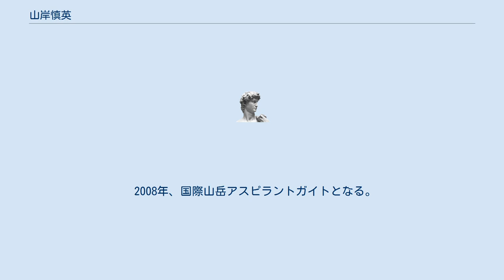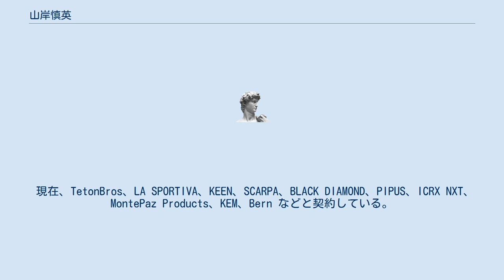山岸慎英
山岸 慎英（やまぎし のりひで、1976年4月14日 - ）は日本の登山家である。
長野県北安曇郡白馬村出身。
 幼少時代より競技スキー選手として活躍する。
 1995年、長野県飯山南高等学校（現長野県飯山高等学校）卒業と同時にフランスに留学する。
本場アルプスでスキーと登山を学ぶ。
 2000年、帰国し母校高校のアルペンコーチを3年行う。
同時に、SAJ公認岩岳スキースクールにてインストラクターを行う。
 2008年、国際山岳アスピラントガイトとなる。
 2010年、山岳ガイドの最高峰である国際山岳ガイドとなる。
 主に、ヨーロッパアルプス モンブラン4810m、マッターホルン4478m、アイガー3970m・南米アコンカグア6962m・アジアキナバル4095m・アフリカキリマンジャロ5895m、アラスカ デナリ6190m・マナスル8156m・中国 チベットの未名峰 アシュラ5300mなどその他数々の山を登る。
 現在、TetonBros、LA SPORTIVA、KEEN、SCARPA、BLACK DIAMOND、PIPUS、ICRX NXT、MontePaz Products、KEM、Bern などと契約している。
 BS フジ 山においでよ 穂高岳 出演 NHK BS にっぽん百名山 白馬岳 出演 デリカD5 x KEEN web CM 出演 その他多数